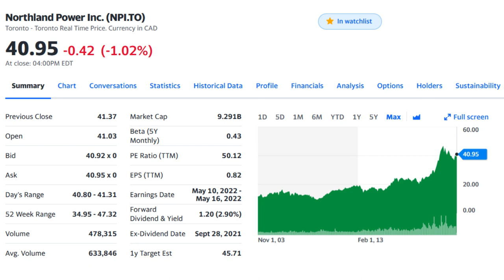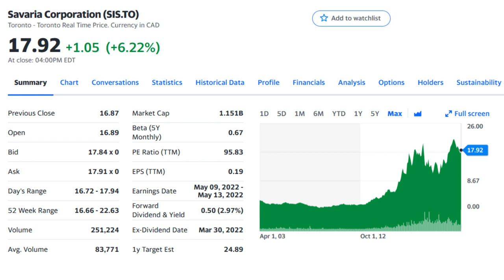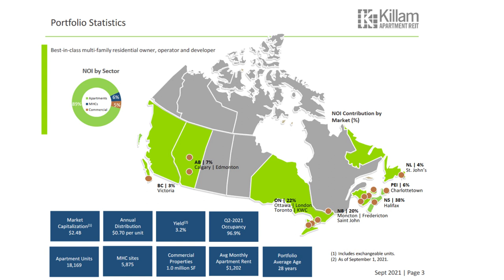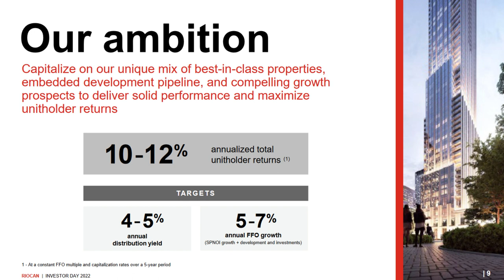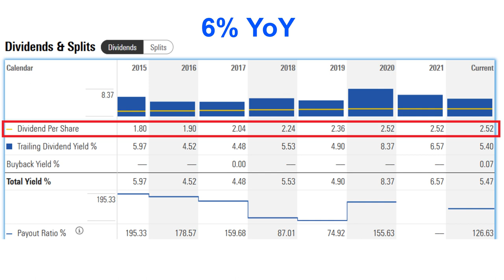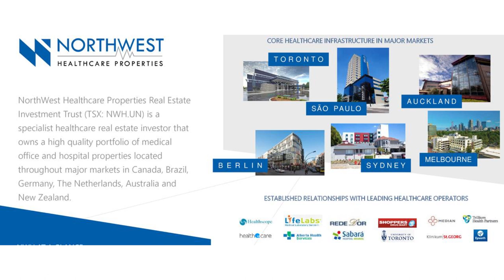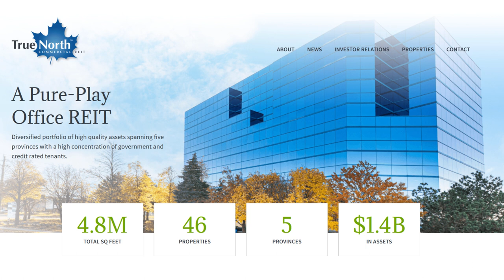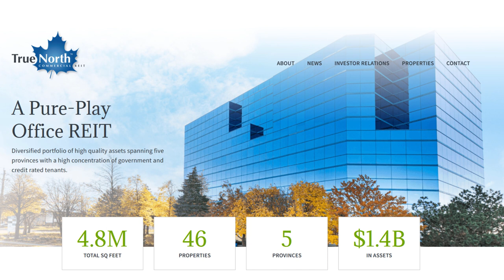Top 10 Canadian Stocks with Monthly Dividend - Canadian Stocks for Monthly Passive Income in 2022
In this video, I’m going to talk about the top 10 Canadian stocks and REITs (real estate investment trusts) which pay their dividends or distributions monthly. These are Canadian monthly dividend stocks which means if you own these stocks, you can expect a regular dividend payment in your brokerage account every single month of the year, which can be important for investors who are looking for monthly cash flow, passive income, particularly, monthly passive income.

Timestamp
00:00 - Intro
01:19 - Northland Power
03:00 - Savaria Corp
04:11 - Granite REIT
05:30 - Killam REIT
06:57 - RioCan
08:18 - Pembina Pipeline
09:29 - SmartCentres REIT
10:45 - Northwest Healthcare REIT
12:05 - Keyera
13:19 - TNT

You can use the following referral link/code to open a self-directed stock trading account with Wealth Simple Trade (my favourite Canadian stock trading platform) and receive the cash equivalent of two random stocks with a value between $5 and $4500 with an average of $15.

If you are interested in trading/investing in crypto, you can use the following referral link below and receive sign up cash bonus ($30 CAD at the time of recording the video) when register with Shakepay and buy $100 worth of Bitcoin or Ethereum. Shakepay is my favourite Canadian platform to buy and sell bitcoin and ethereum, and they recently released a prepaid visa card which allow you to earn bitcoin as cashback on your regular purchases! You can also earn free daily bitcoin (Satoshis) by using the link and shaking your phone every day!